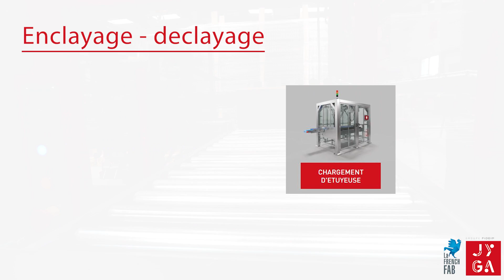Encaisseuse latérale d'étuis pharmaceutiques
Projet d'encaissage d'étuis de laboratoire pharmaceutique en caisses américaines. ➡️Découvrez le projet

Chapitrage de la vidéo :
00:00 Début de la vidéo
00:11 encaissage des étuis et fermeture des caisses américaines
00:21 contactez JYGA, spécialiste en fin de lignes de conditionnement
00:35 gamme d'encaisseuses JYGA

✔️  Besoin client
Cette application a été développée pour un laboratoire pharmaceutique présent sur tous les marchés européens. A la recherche d'une solution pour l'𝐞𝐧𝐜𝐚𝐢𝐬𝐬𝐚𝐠𝐞 𝐚𝐮𝐭𝐨𝐦𝐚𝐭𝐢𝐪𝐮𝐞 𝐝’𝐞́𝐭𝐮𝐢𝐬 , le groupe a contacté la société JYGA.

✔️ Solution JYGA
Pour répondre à cette demande, JYGA a conseillé l’installation d’une encaisseuse latérale ultra compacte en caisses américaines.
Cette encaisseuse peut s’implanter dans des espaces restreints en tenant compte des critères de circulation et d’accessibilité. Au sein d’une même machine se trouve ainsi :
➞ La formation de la caisse américaine,
➞ Le chargement des produits,
➞ La fermeture des caisses,
➞ L’ évacuation des caisses.

En option, il est possible d’intégrer une solution de marquage jet d’encre ou pose d’étiquettes.

Multiformats , cette encaisseuse convient à tous les industriels à la recherche d’une solution performante pour l’encaissage de produits dans des caisses américaines.